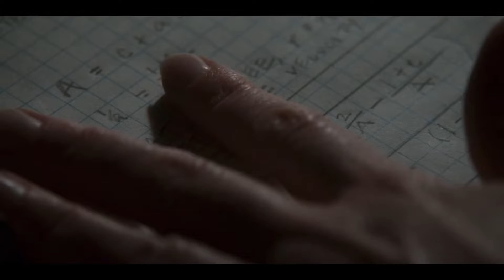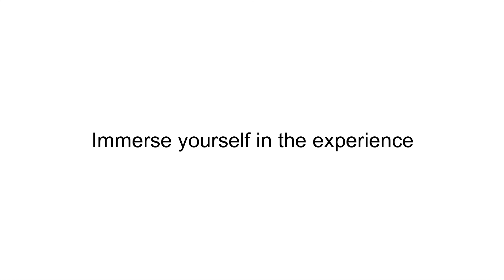Immerse your self in the experience ( unofficial apple ad)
If you want to sponsor me go to email on about page
Discord Credit: Apple TV plus, For All man kind.
Hope you like it unofficial apple ad idea